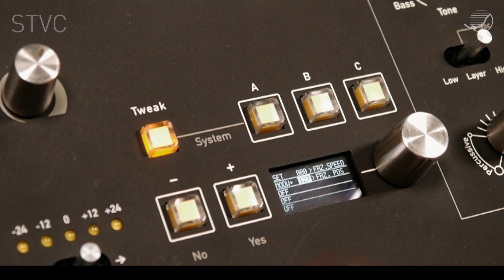Focus on Waldorf STVC: Using the Freeze Function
This is part 4 of our tutorial series for the Waldorf STVC Synthesizer & Vocoder.